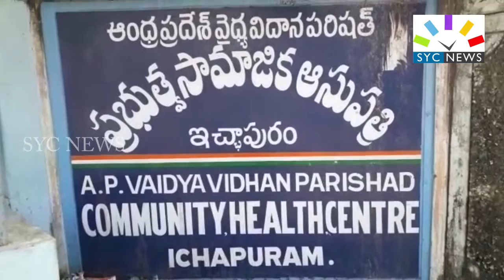శ్రీకాకుళం జిల్లా లో నది స్నానానికి వెళ్లి నలుగురు మృతి? || FAMILY DROWNED IN RIVER || SYC NEWS